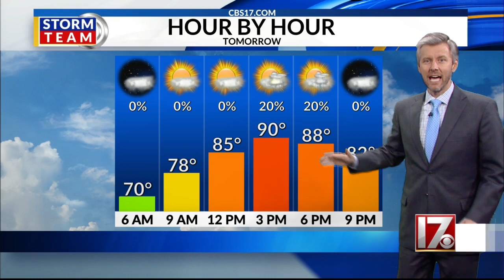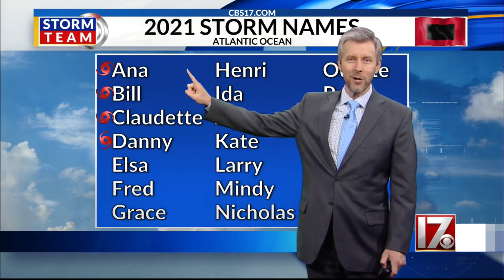Wes Hohenstein's 11 p.m. forecast, June 28